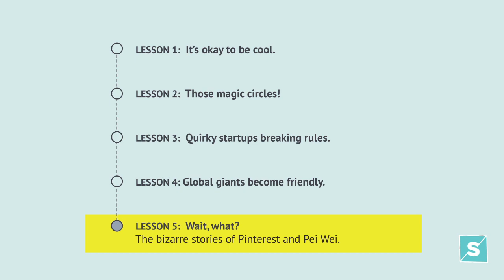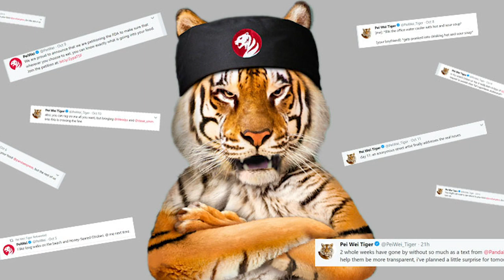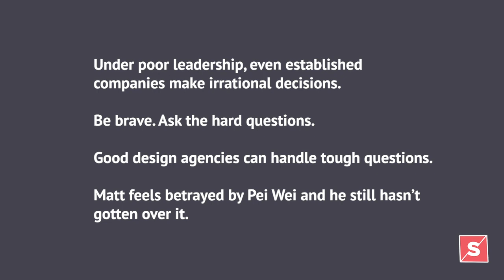Designing Logos: Pinterest WTH? Pei Wei WTH?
What the heck is going on here? Sometimes good companies make bad decisions.  First, Pinterest rebranded for no good reason. Then Pei Wei did something bizarre. Good news is that Pinterest got smart and pretended that the new logo ever happened.  But Pei Wei is hanging tough with an awkward logo and a silly marketing strategy that it learned from lesser restaurants.

Here's a cool PDF I created to help have productive conversations about company logo without starting a civil war.